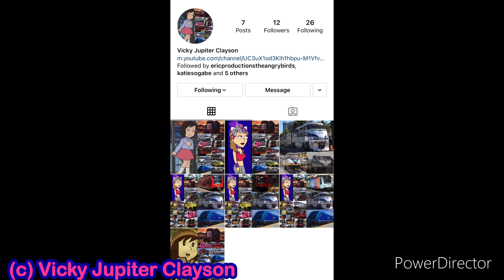Shout out to my second account on Instagram. 💙💖